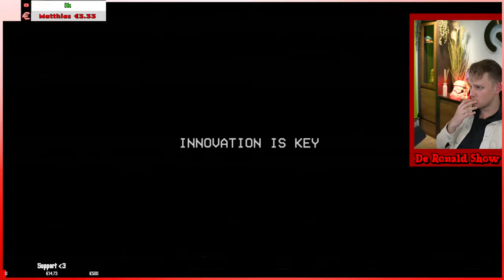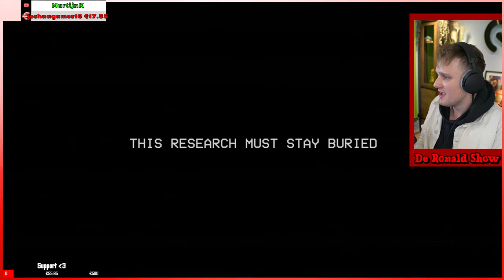Het Einde van Poppy Playtime: Chapter 3!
💜 Wil je iets doneren? Kan dat! Doe dat wel met toestemming of je moet 18+ zijn!

0:00 - Intro
6:47 - De Game gaat beginnen
2:42:0 - Outro